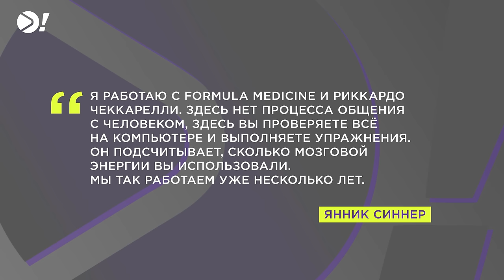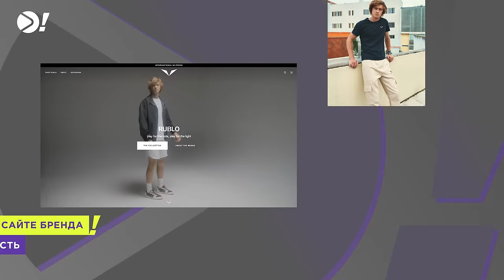АНДРЕЙ РУБЛЁВ: поиски счастья, лучший сезон в карьере, селфхарм (ENG SUB) — Больше! Интервью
Интервью Андрея Рублёва после Итогового турнира: поиски счастья, лучший сезон в карьере, селфхарм (english subtitles).

Andrei Rublev's interview after the ATP Finals: search for happiness, best season in his career, self-harm.

0:00 Тизер
0:43 Итоговый в Турине, сказалась ли болезнь на игре?
3:38 Что такое быть в топ-5 мира?
7:39 В чём фишка Алькараса?
9:38 Синнер будущий топ-1 мира?
11:04 Как телохранитель стал другом Рублёва?
13:50 Что дарят Андрею фан-клубы?
15:14 Скорость, титулы, команда
27:13 Почему решил создать бренд Rublo?
31:18 Селфхарм, мания, психолог
45:00 Про потенциал
58:28 О играх с Великой Тройкой
1:03:29 Что делает счастливым Андрея Рублёва?

Мы говорим про большой теннис и в частности про всех игроков из ATP: